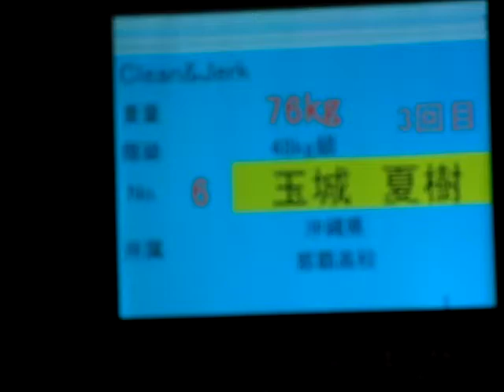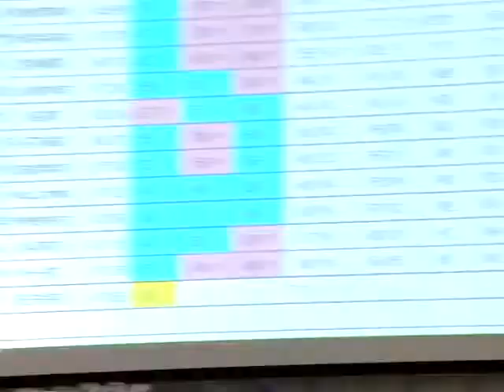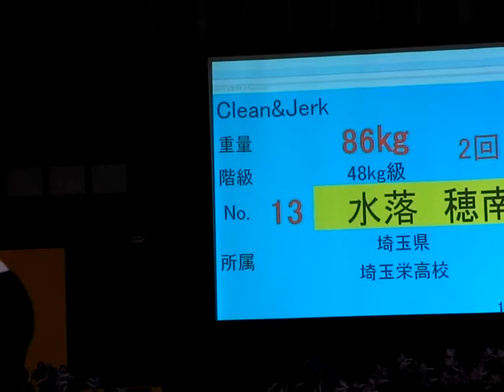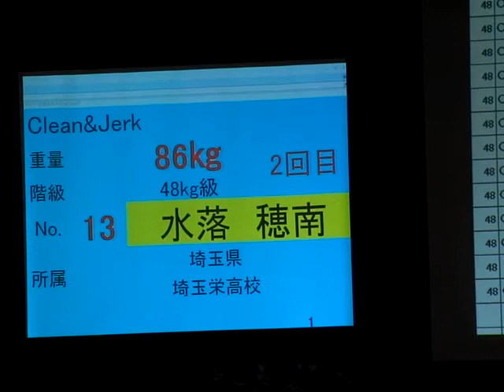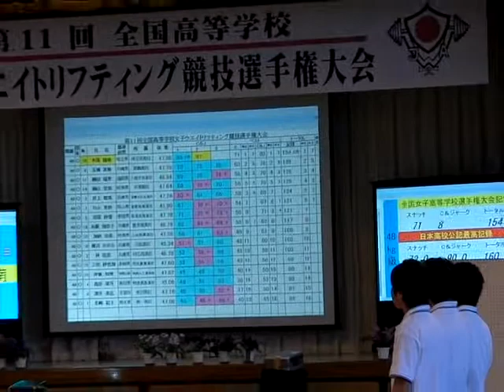第11回全国高等学校女子ウエイトリフティング競技大会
48kg級　C＆ジャーク　大会新記録